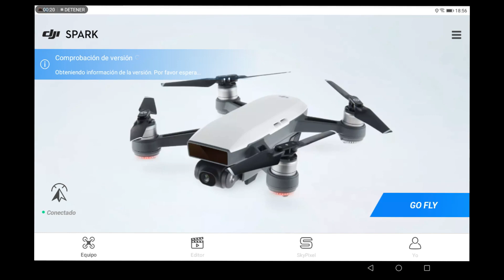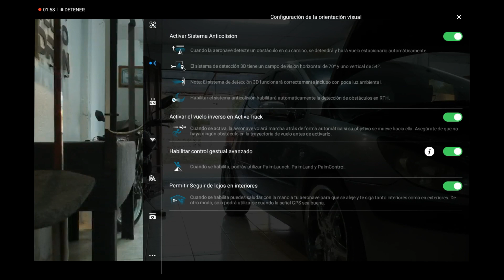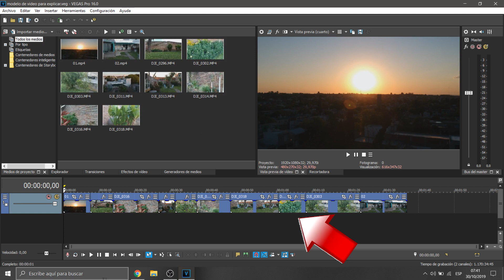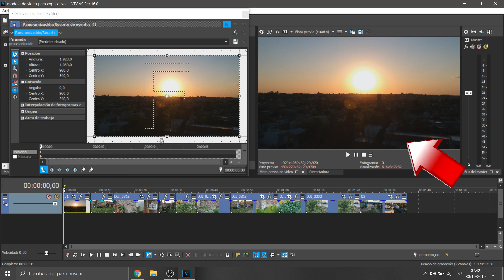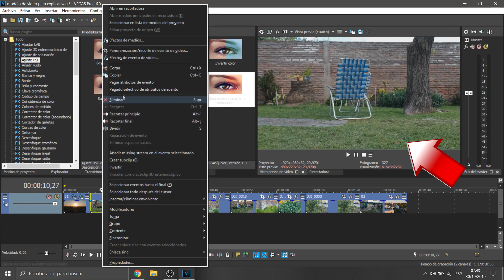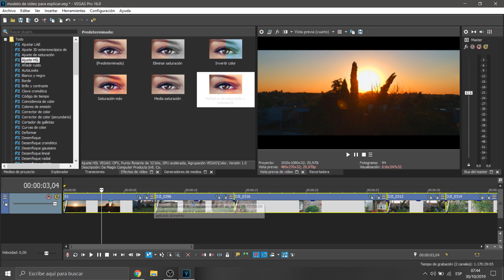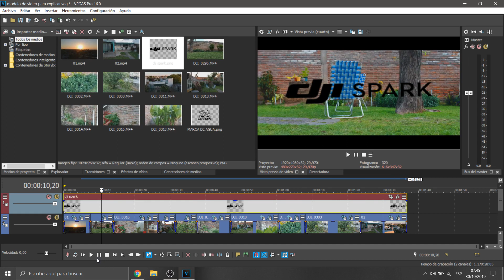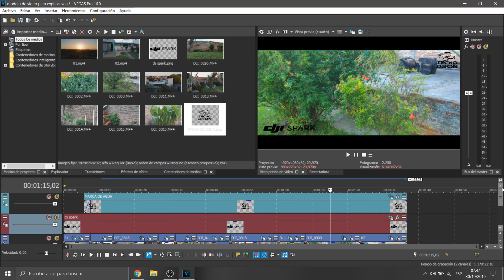DJI SPARK 😎 aprende como realizar VIDEOS profesionales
en este vídeo vamos a aprender a configurar nuestro spark para realizar tomas cinematográficas y también vamos a editar para realizar efectos en nuestro proyecto no te lo pierdas